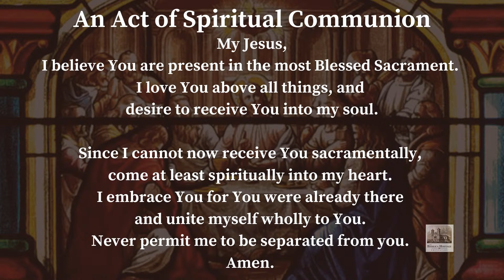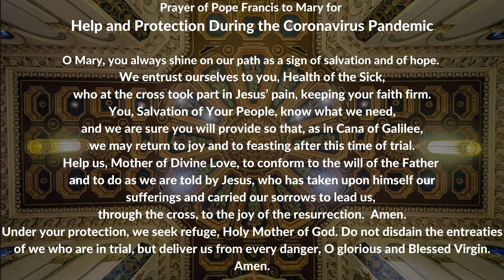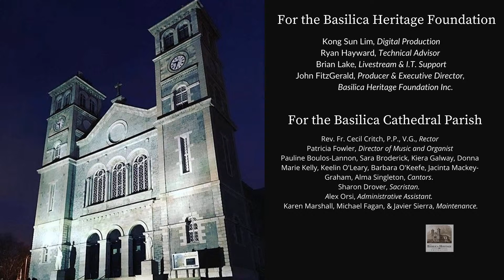Mass for Monday of the Second Week of Advent (6 December 2021)